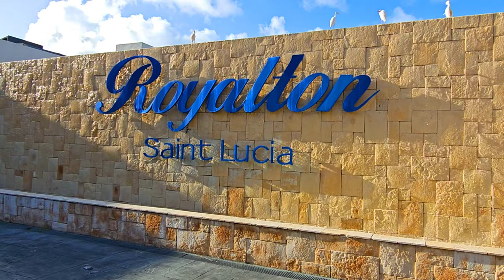Travel | Our destination wedding in Saint Lucia, Caribbean [4K]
00:00 Royalton Resort, Saint Lucia
00:53 Sunset Piton Cruise
03:01 Our Wedding Day
05:50 Snorkelling
06:53 Rainforest Hike & Aerial Tram (hummingbirds!)
09:25 Sea Kayaking
10:45 Zen Restaurant - Japanese Teppanyaki

We travelled with - @tuiukholidays
Resort - @RoyaltonResortsTV Saint Lucia
Wedding Planner - Kerrsandra Alexander
Bridal gown - @stacees (bespoke made)
Wedding Photographer - Chris Ramos